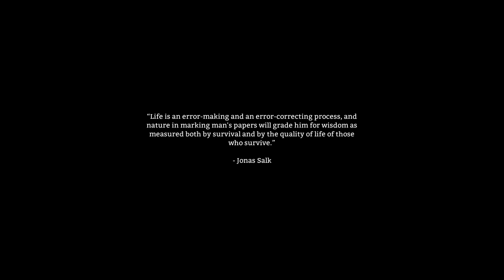The Long Dark | Season 5 (alpha 298) | Episode 1 | Going Coastal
In this, my fifth voyage through the frozen wilderness, we'll be playing on "voyaguer" mode, the middle difficulty. This season starts on Alpha 298, and I aim to get the most out of this adventure! We'll be starting on the Coastal Highway with a goal of climbing the mountain in the new Timberwolf Mountain expansion!

Imagine the lights go out, never to return. Bright aurora flare across the sky, and all humanity’s technological might is laid to waste, neutralized in a kind of quiet apocalypse. Everything that has shielded humanity from the disinterested power of Mother Nature is suddenly wrenched from us, dropping us a few links down the food chain. Food and water are scarce. The roads are no longer safe. And winter approaches…

If you like the videos, I'd love you to click that like button to let me know.

Channel intro music by my friend Ryan M. Hare from his composition 'Maracanazo.'